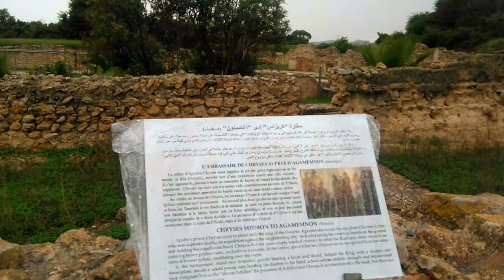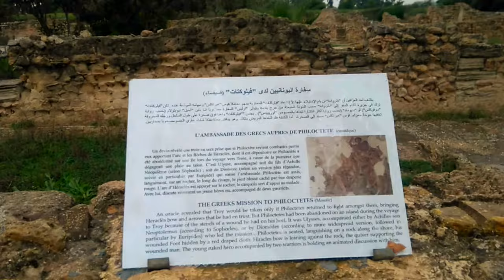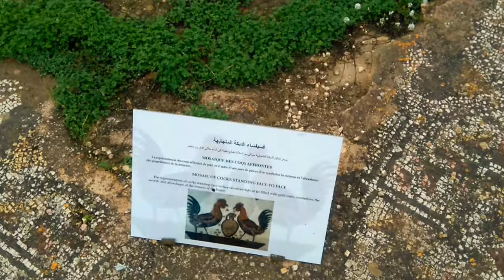Visite de la maison des nymphes à Neapolis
Visite de la maison des nymphes sur le site archéologique de Neapolis de Nabeul.